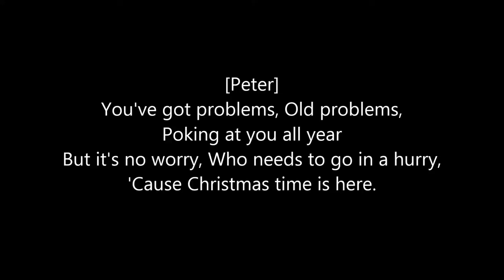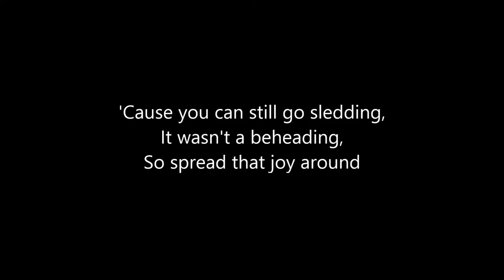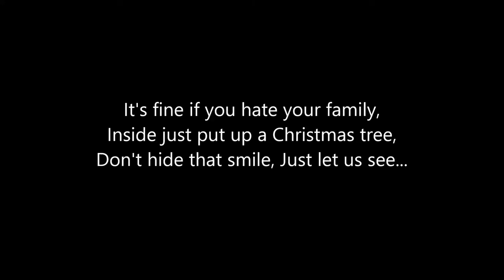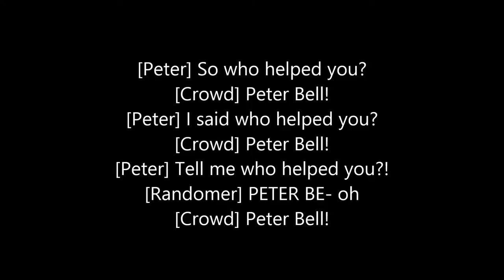The Peter Bell Christmas Song! (Lyrics) From Deck'd 3 - Part 1 (2011)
Deck'd 3 - Part 1 doesn't belong to me. It belongs to Dom Fera